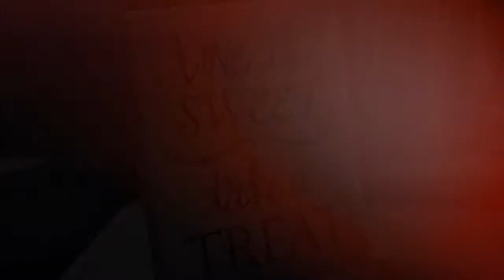Ryan+Jessica's Wedding Day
Ryan and Jessica's wedding day recap video.  Venue: Duncan Estate in Spartanburg, SC.